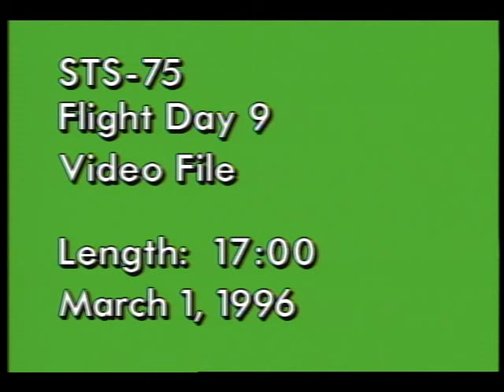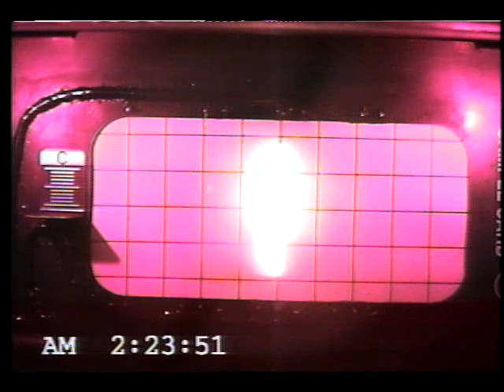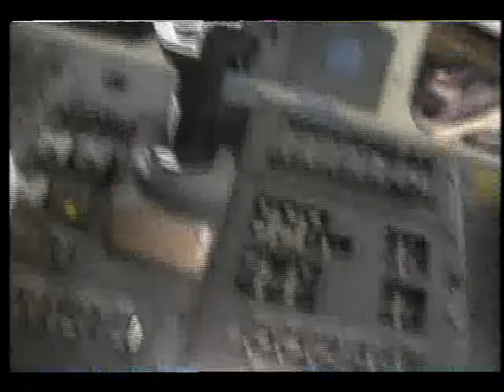STS-75 Flight Day 9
On this ninth day of the STS-75 mission, the flight crew, Cmdr. Andrew Allen, Pilot Scott Horowitz, Payload Cmdr. Franklin Chang-Diaz, Payload Specialist Umberto Guidoni (Italy), and Mission Specialists Jeffrey Hoffman, Maurizio Cheli (ESA) and Claude Nicollier (ESA), are shown tracking the free-orbiting tethered satellite and performing various experiments from the United States Microgravity Payload-3 (USMP-3). An in-orbit interview with Allen, Cheli, and Guidoni by the Italian news media is shown. The astronauts answer a variety of questions concerning the loss of the tethered satellite, and the progress of the other mission experiments. Earth views include a sunset and horizon shots. March 1996